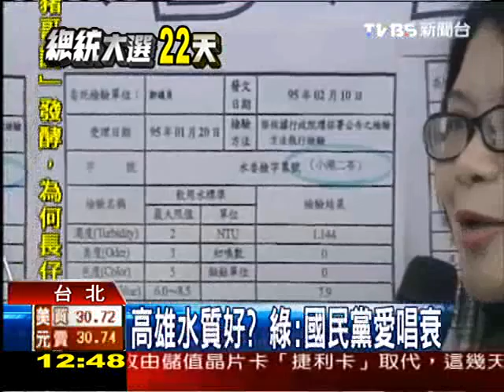高雄水變好？國民黨批謝膨風